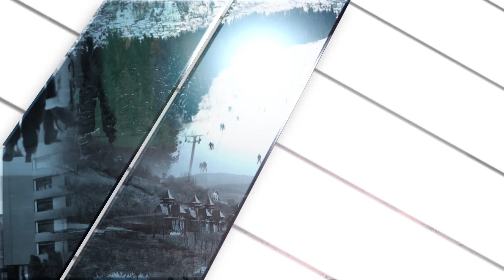TV5 - U centru pažnje, 22.11.2021.